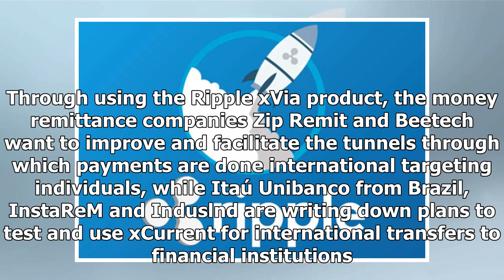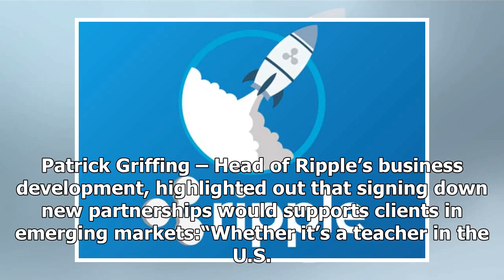Ripple Growth has no Relaxing Time - 5 New Financial Institutions Added Up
By Alex Tomzack On Mar 4, 2018The San-Francisco based startup – Ripple the past weeks has declared out 5 new clients that are based in 4 different countries around the globe. First, the banks from Bra...